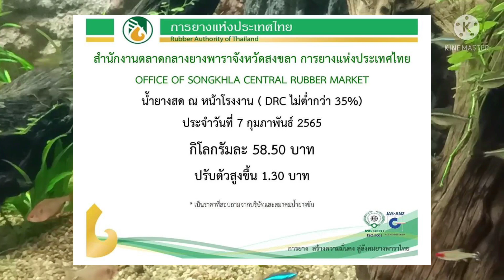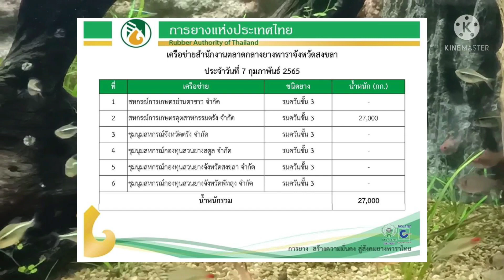ราคายางวันนี้ 7 กุมภาพันธ์ 65/ราคายางพารา/ราคายางก้อนถ้วย